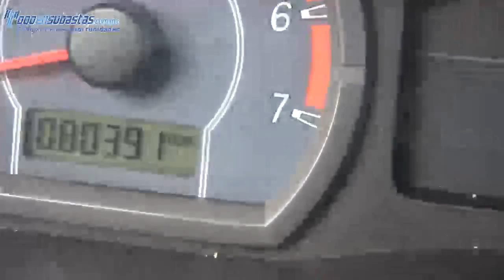Ford / Ranger / 2011